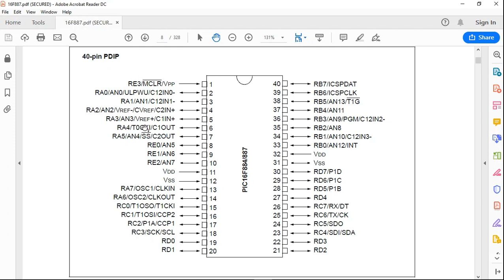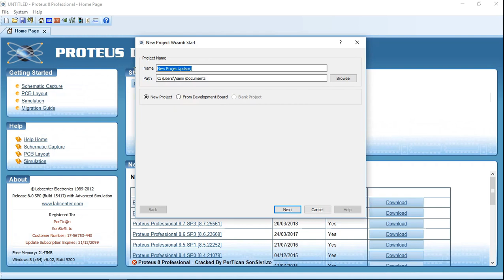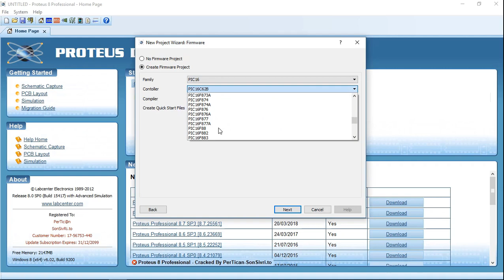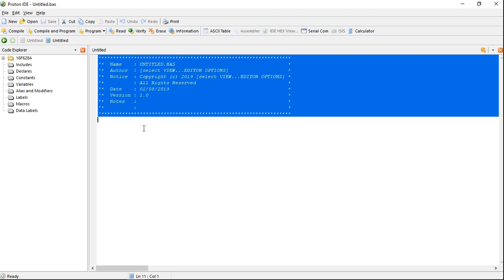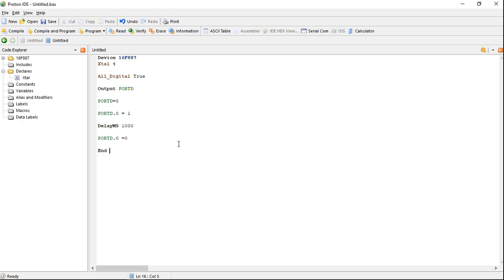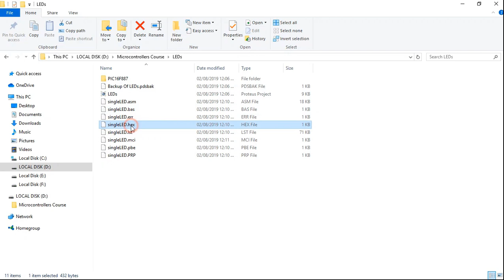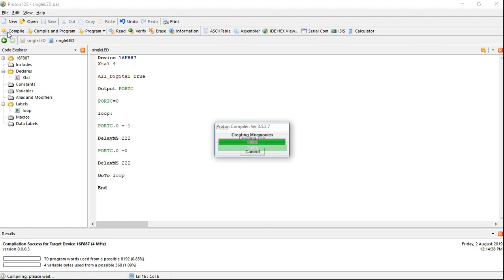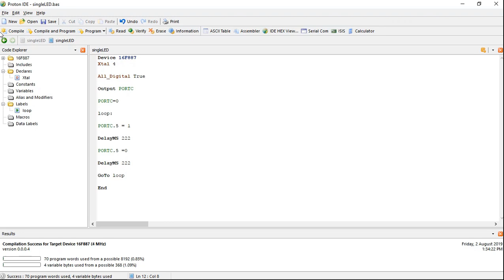Lecture 2 - Blinking an LED ( English Version )